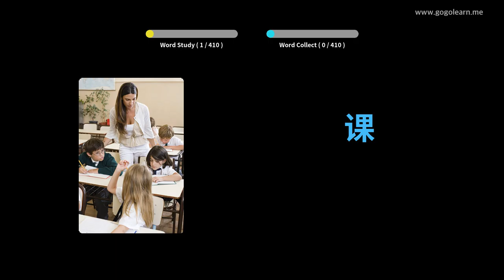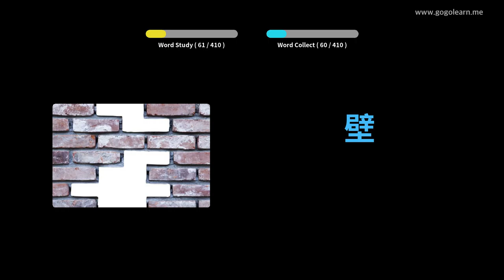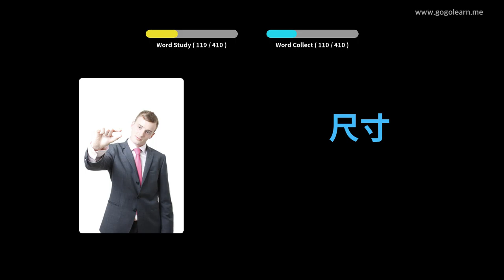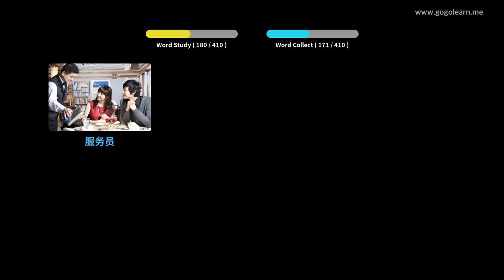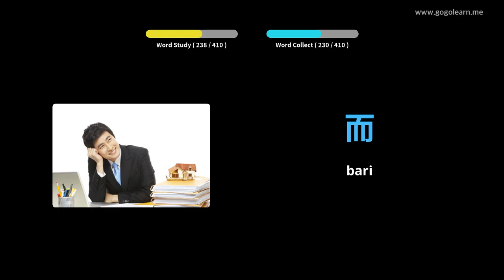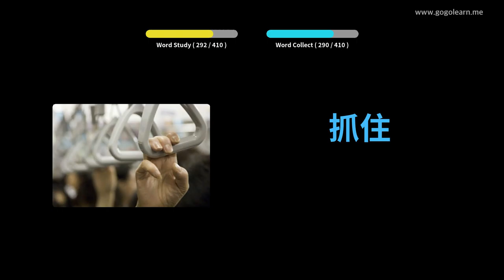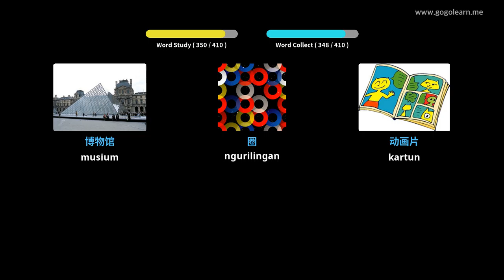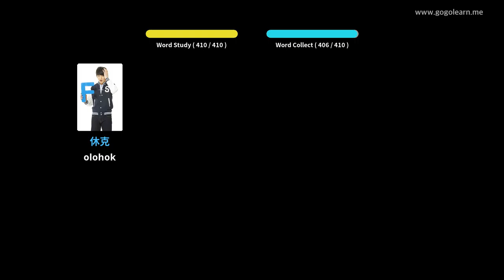Sakola Sekunder Kadua Cina 1 | Golearn